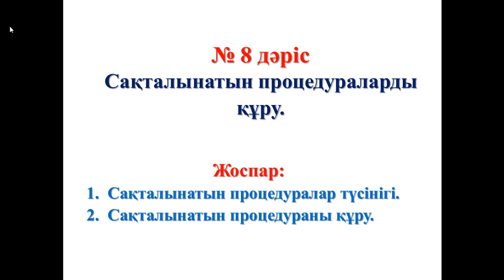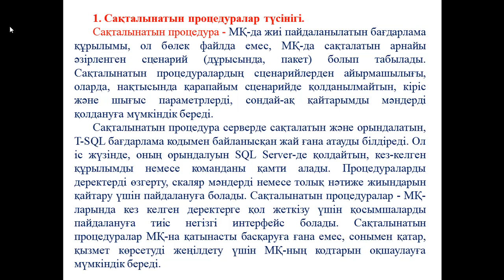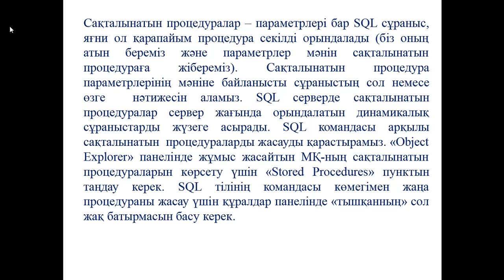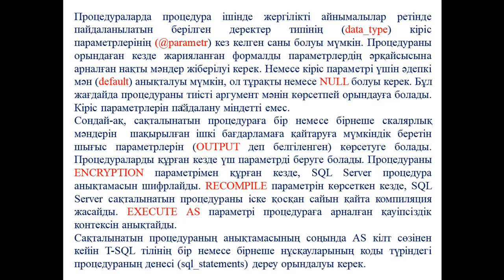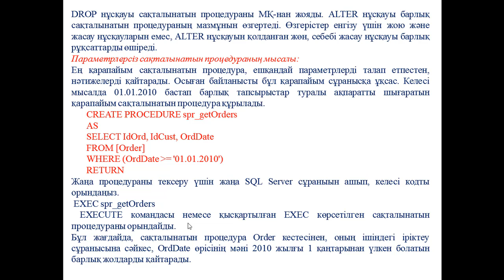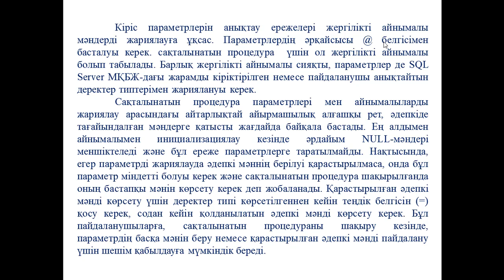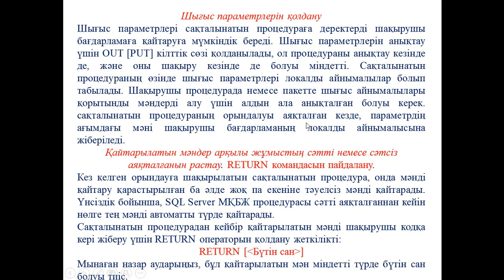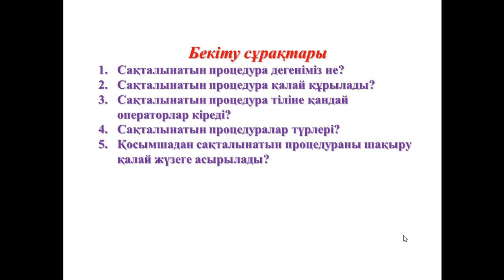Ермагамбетов Т.К. МҚ клиент серверлік қосымшасын құру. 8 дәріс .Сақталынатын процедураларды құру